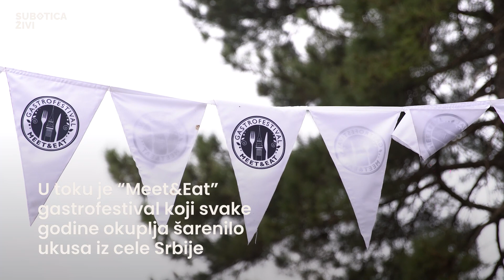Sve miriše na MEET&EAT! | SUBOTICA ŽIVI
Da li ste već posetili “Meet&Eat” Gastro festival?! Ukusi Srbije na jednom mestu garantuju dobar provod!